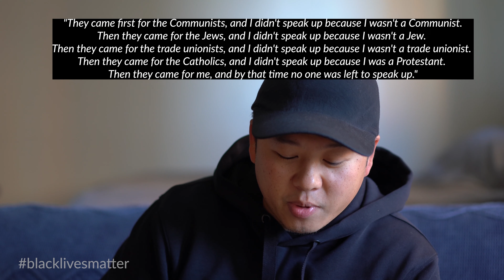Asians for blacklivesmatter - the time for silence is over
It's a crazy world right there.  It's time for the "model minorities" to come out of their shell and speak up for injustice.  We all need to support in racial inequalities, so that this doesn't continue happening for us, but also America's own future.